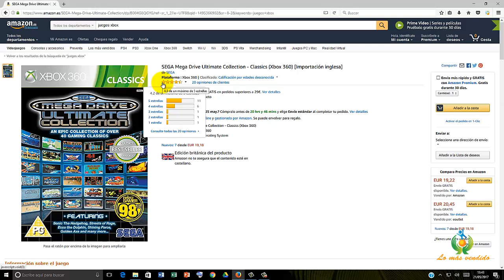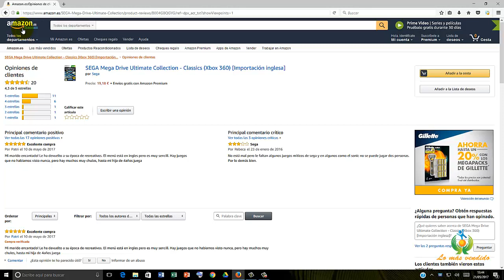Juegos xbox | Los mejores videojuegos xbox, los más vendidos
Juegos xbox

¿Quieres comprar un videojuego para la xbox y no sabes por cual decidirte?
No te preocupes ya que en lomasvendido procuramos siempre ponerte las cosas fáciles y te vamos a mostrar la mayor oferta del mercado en juegos xbox.

Todo en la misma página web para que puedas comparar características, precios y opiniones para poder decidir qué juegos xbox se adaptan mejor a tus gustos para realizar la compra perfecta.

Además esta página es la web de Amazon los números 1 en comercio electrónico.
Si quieres ir a la web para comprar algunos juegos xbox haz

Te voy a poner ejemplos de lo que vas a encontrar cuando entres en la página web de juegos xbox:

Juego xbox SEGA Megadrive Ultimate Collection
Opiniones:

La primera consola que tuve fue la Mega Drive y es una buena oportunidad de jugar a esos juegos que te iniciaron en el mundillo. Aunque no sea un jugón, mola tener estos juegos.

Gran compilación de juegos con las que pasar buenos ratos recordando otras épocas de los videojuegos. Muy recomendable para jugar partidas rápidas de 2 jugadores con amigos, pareja y familiares.

Juego xbox LEGO Star Wars
Opiniones

Muy bueno, contentísima mi hijo de 9 años, de hecho el disco tubo una problema, se paraba en el mismo sitio, pero han devuelto sin problema y día siguiente ya tenía lo mismo pero nuevo. Muy buen servicio!!

Está muy entretenido, tiene mucha comedia y acción. Los personajes, la historia y el modo de juego muy bien hecho y el sonido muy bueno.

Si estás interesado en comprar algunos videojuegos xbox te aconsejo que les compres en Amazon por dos razones:
Una porque tienen unos precios estupendos.
Y la segunda porque si no estás satisfecho con tu compra te devuelven el dinero.
Por eso son los números 1 en comercio electrónico.

También te recomiendo que te decidas ya y les compres ahora mismo puesto que en Amazon los precios varían bastante y es muy probable que si tienen descuento y le quieres comprar otro día, el precio sea más caro.

Si quieres comprar juegos xbox haz